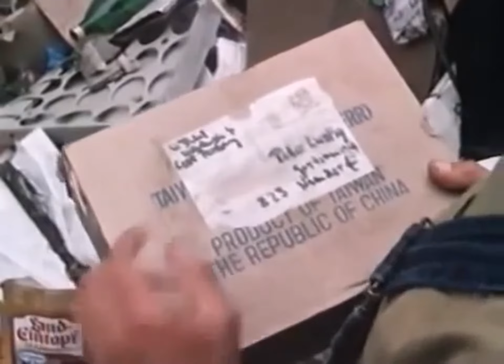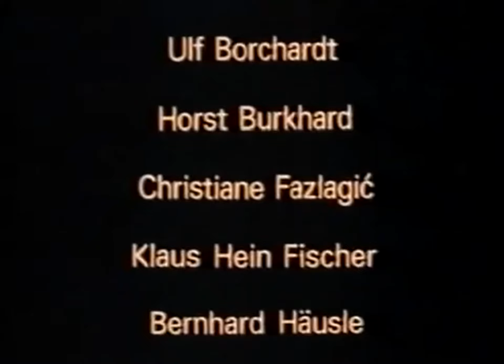Löwenzahn Classics 025 mit Peter Lustig Lauter alte Schachteln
Löwenzahn Classics mit Peter Lustig Lauter alte Schachteln

Eine klassische und informative Kinderserie.